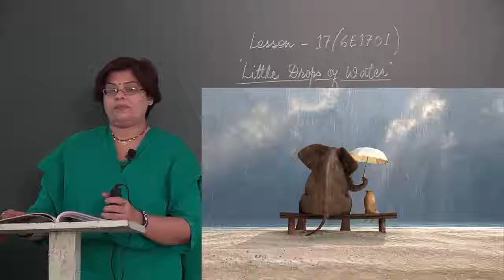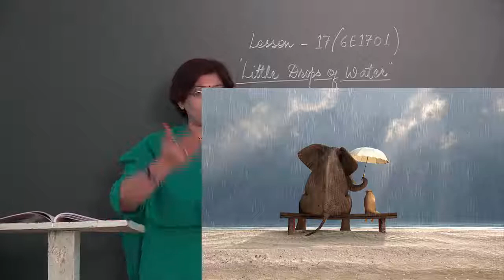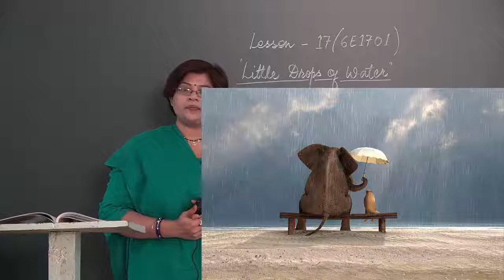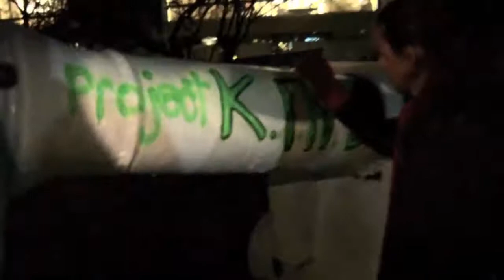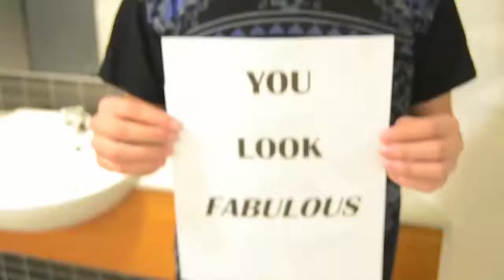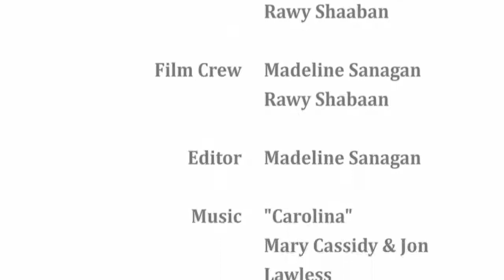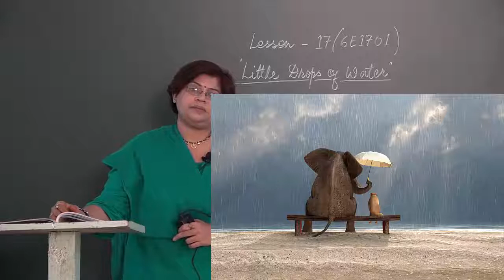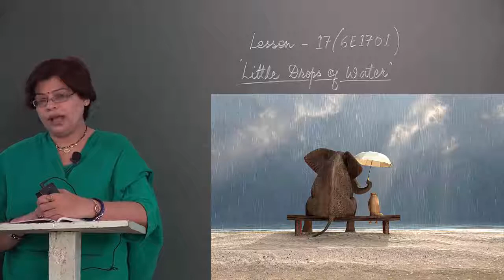Little Drops of Water - Part 1 6E1701 Class 6 Chapter 17 Part 1 ✅